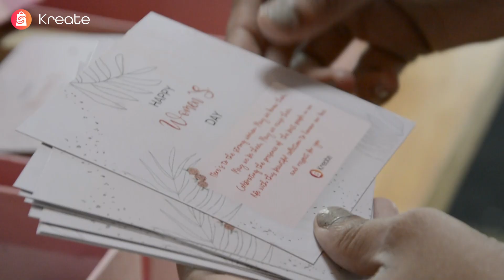A special day with the women at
Celebrations all over on this day of colours with the amazing women we surprised with a custom-curated hamper by our Kreators. Watch on to see the happy faces this International Women's Day!